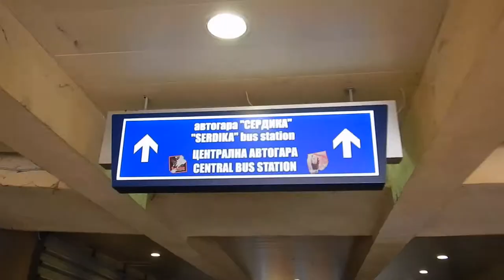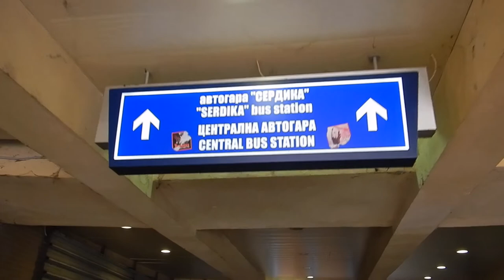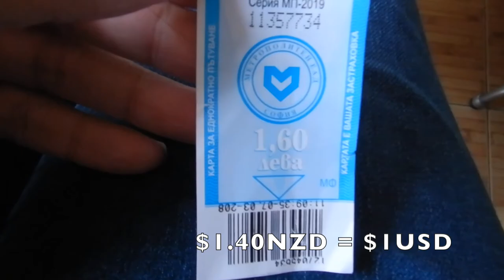Catching the bus from Sofia to Plovdiv, Bulgaria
Hi travellers,
In this video I show the around  2 hour bus ride from Sofia to Plovdiv.  Getting from the subway to the domestic bus station is a bit of a mission.

There is a lack of signage when you get off the subway and a multitude of exits.  I hope from this video you can see the international and domestic bus terminals so you are not as lost as I was trying to find my way away.

I did not pre-purchase a bus ticket, I showed up and paid for the next one.  There are a number of counters inside the domestic bus terminal and I simply said to the woman at the window Plovdiv and I was pointed to the next one.

Take snacks and dress comfortably for the bus, there is not a lot of leg room.

I use Momondo travel search engine to book my flights:

Alternatively you can book your next flight through this link with Expedia: